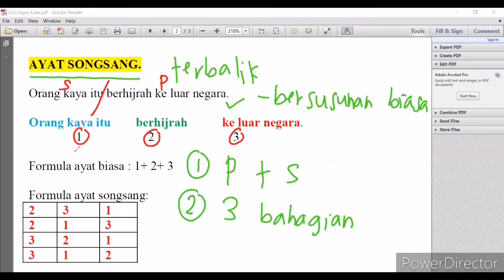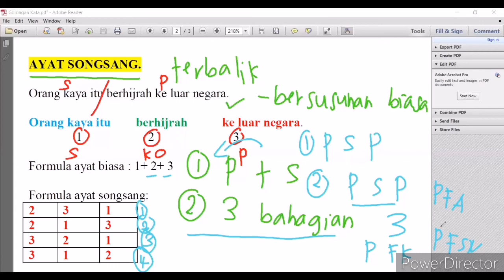Bahasa Melayu: Ayat Songsang